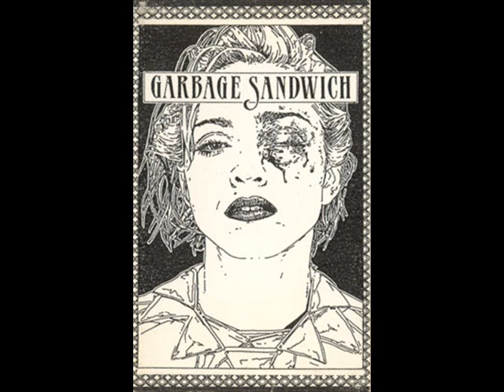Nihilist Surfin' Group - 1981